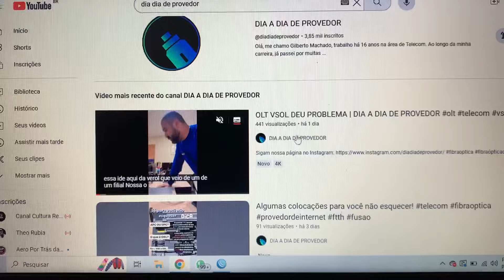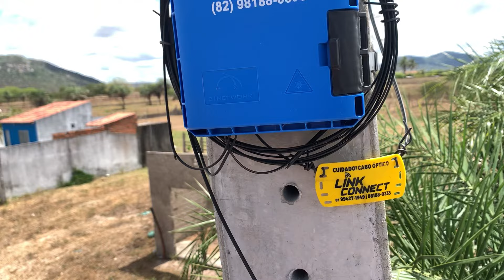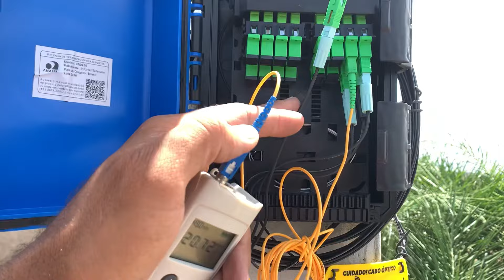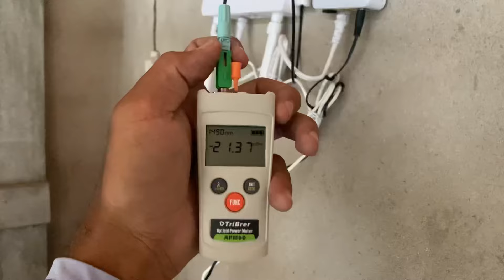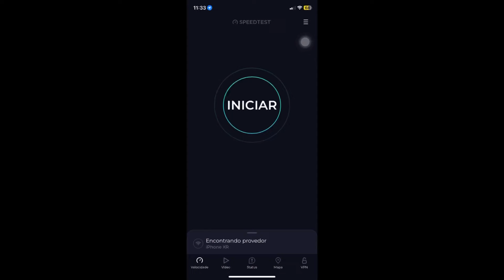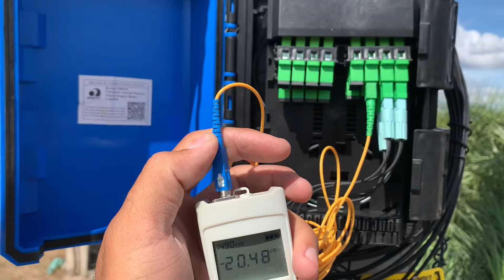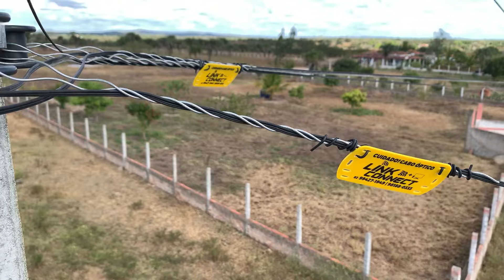INSTALEI 4 CLIENTES NA CTO QUE FOI COLOCADA RECENTEMENTE NA ZONA RURAL (PARTE 2/2)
✅ INFORTEL TELECOM

✅SISTEMA DE GERENCIAMENTO PARA PROVEDOR BEESWEB

✅Canal:  ​⁠@BeesWeb

✅PEDRO TELECOM REDES
✅SOCIAIS: